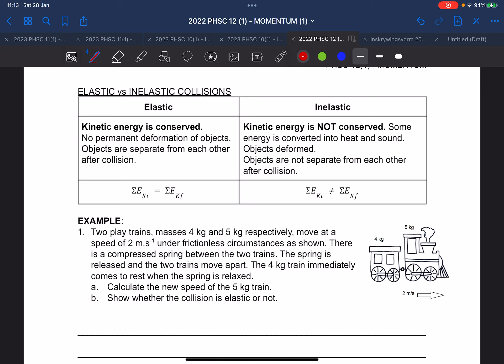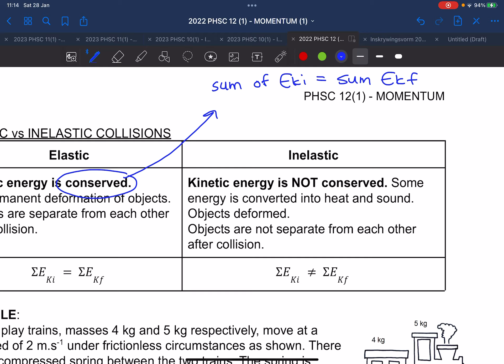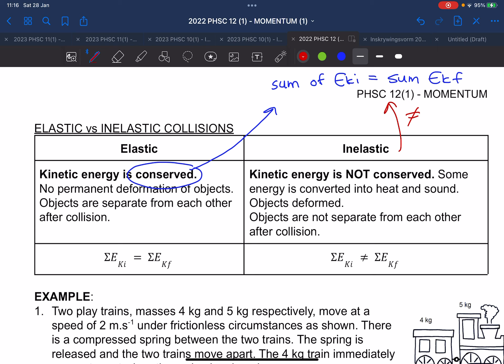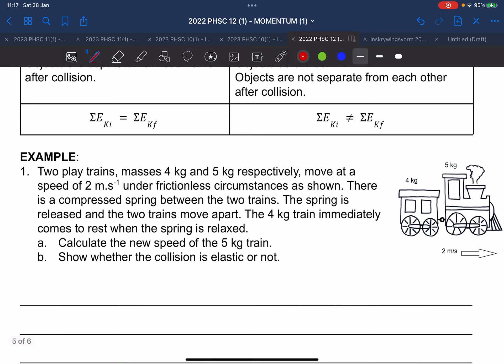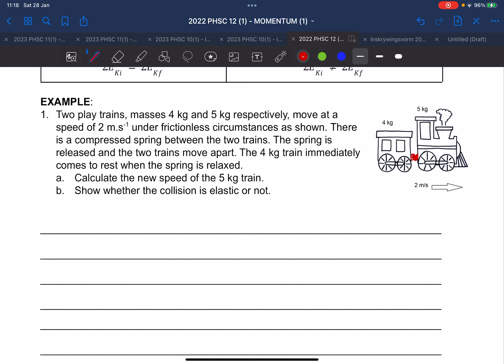2023 PHSC 12 ENG/AFR CHAPTER 1 P. 5